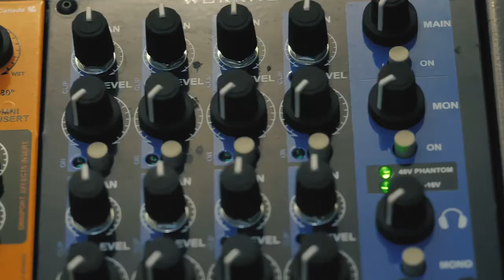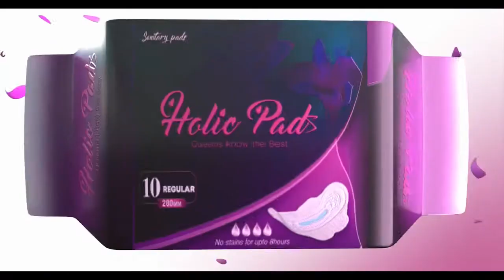2021 Ultimate Answers To Music Problems In Africa - The Deal With Mayers 75 - Deal Tv Africa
Music archives in Africa have collections of recordings and musical instruments that constitute cultural heritage in need of conservation, dissemination and repatriation (digital return) to their communities of origin. Current issues for music heritage archives include sustainability and ethics in research and archiving practice in relation to realities of digital preservation, internet access, methods of repatriation and the emerging role of music archives - beyond repositories for field collections - as sites for heritage activism and community engagement.
No longer simply repositories for scholars, in the 21st century digital preservation, internet access and online dissemination have become the status quo for music archives throughout the world. However, achieving digital preservation, internet access and online dissemination is a challenge few music archives in Africa - beyond the International Library of African Music (ILAM) at Rhodes Unviersity and the South African Music Archive (SAMAP) at the University of KwaZulu Natal - have been able to meet, largely due to lack of funding and/or expertise.  Ethical issues exist regarding research practice, rights to access and use, potential commercial exploitation and repatriation, along with practical issues in sustaining and effectively operating music archives to their fullest potential.  In what follows I speak from my experience since 2006 as Director of the International Library of African Music (ILAM).

Present-day issues in music archiving

Digital preservation, cataloguing and online access to ILAM’s collections of field recordings does not mean the music on those field recordings is being performed or being taught to the youth of Africa in the communities of its origin or in school music education programmes. The ‘ILAM Music Heritage Project SA’, funded by the National Arts Council in 2010, produced two music education textbooks illustrated with ILAM’s field recordings. This project was inspired by ILAM founder Hugh Tracey’s vision to publish textbooks on African music as a method to get the music he was documenting taught in African schools. At the time (1950s-60s) and still now in the 21st century, schools mandate teaching of predominantly Western music and neglect of local African music. In Hugh Tracey’s lifetime this was due to the dictates of colonial governments; but now it is due to lack of expertise and lack of adequate classroom materials to teach African music. This issue and those of sustainability and ethics need to be addressed in the work of all music heritage archives.

Sustainability

The perpetual issue faced by ILAM and most music archives is that of sustainability – how to source and maintain adequate funding to survive and thrive. Typically, ongoing operations of music archives include the processing of collections: the cataloguing and creation of a digital database for all holdings, preservation through digital conversion and dissemination via on-line access. Creation and publication of audio-visual and print materials, research projects and publications from research, outreach and education, and repatriation projects should all also be part of on-going operations.

These activities all require funding – most often in excess of whatever institutional support the archive enjoys, especially in the developing countries of Africa. This means archive managers need to seek funding from external sources to carry out preservation and dissemination work, and begin the important work of digital return of recordings to their communities of origin. In ILAM’s case, the purchase of an expandable digital storage server, cataloguing, digital conversion, creation of a database and online access to its collections was accomplished through fundraising from government, corporate and international sources. Grants from organisations provided funds to cover specific tasks particular to each cataloguing and digitizing project, not the costs of day-to-day operations.